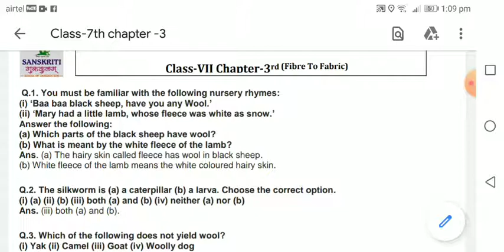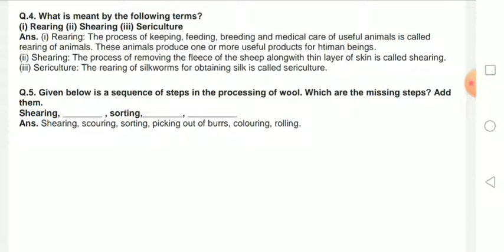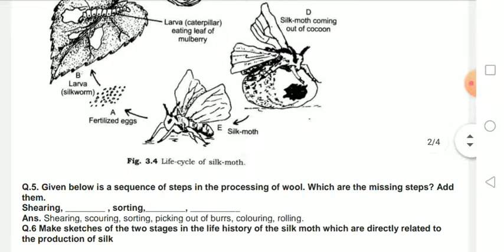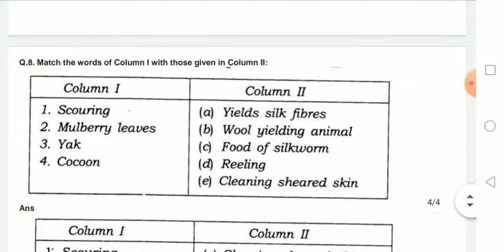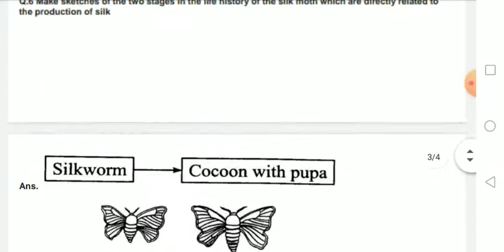Class 7th Science NCERT chapter 3 Fibre to Fabric part 4 full हिंदी में | Exercise | 13820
Previous Links:-
VEER TUM BADHE CHALO /वीर तुम बढ़े चलो धीर तुम बढ़े चलो (द्वारिका प्रसाद माहेश्वरी ) | 2 | 12820
Vasant – Hum panchi unmukt gagan ke (हम पंछी उन्मुक्त गगन के) NCERT Class 7th  | 7 | 12820
Internal Organs of Our Body, natural resource, the food we eat (5 EVS) | True/ False | 5 | 13820
अ से अनार | A se Anar AA se Aam Hindi  | ज्ञ से ढ तक | gya se dh tak | PRe Kg | 13820
Class 6th Science NCERT chapter 3 Fibre to Fabric part 4 full हिंदी में | Exercise | 13820